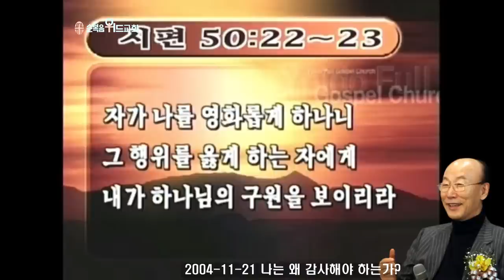조용기 목사님 레전드 설교 - 나는 왜 감사해야 하는가 ▶ 시 50:22-23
496번째 제자이자 남양주에 세워진 교회입니다.

1. 소외되고 가난한 이웃을 섬기는 교회 입니다.
2. 세상 모든 자들에게 복음을 전하는 교회입니다.
3. 슬플 때나 기쁠때나 함께 하는 교회입니다.
4. 선교와 복음을 위해 헌신하는 교회입니다.

▶내용정리

예수님을 믿고 구원받은 것을 감사드림

예수님을 믿게 된 것이 제일 감사한 일입니다.
마태복음 16장 26절에 “사람이 만일 온 천하를 얻고도 제 목숨을 잃으면 무엇이 유익하리요 사람이 무엇을 주고 제 목숨을 바꾸겠느냐”
사람이 아무리 부귀, 영화, 공명을 누린다 해도 그것은 한때에 불과한 것입니다. 세월은 흐르고 때는 지나가고 이 세상의 종말이 다가오는 것입니다. 자기 인생의 종말이 다가올 때 부귀, 영화, 공명을 누린 것은 다 과거의 일이고 아무것도 남는 것이 없습니다. 꿈에 한 상 잘 차려 먹어도 깨어나고 난 다음에는 여전히 배가 고픈 것과 한 가지인 것입니다. 예수님 없이 세상에 부귀, 영화, 공명을 누리는 것은 더 큰 허망에 빠지고 마는 것입니다.
미국의 기업가 하워드 휴즈는 영화사, 방송국, 항공회사, 호텔, 도박장 등 50개 업체를 가진 굉장한 부호로 젊은 시절에 할리우드 영화배우들과 수많은 염문을 뿌리기도 했는데 그는 45세 때부터 대인기피증에 걸려서 사람들과 대면하지 않고 혼자서 살았습니다.
집에도 무균실을 만들어 놓고 병균을 두려워해서 무균실에서 살고 음식도 독이 들었을까 싶어서 치킨 스프만 먹고서 살았습니다. 이발사가 혹시 면도나 가위로써 자기를 찔러 죽일까 겁이 나서 이발도 안하므로 머리가 여자머리같이 길게 내려오고 손톱과 발톱이 매 손톱과 발톱처럼 길었습니다. 그는 계열사 사장하고도 직접 만나 이야기하지 않고 전화로 말하거나 마이크로 지시를 했습니다.
그는 너무나 영양실조가 걸려서 나중에는 비행기 타고 여행하다가 죽었는데, 그가 죽을 때 남긴 말이 유명합니다. 그는 “nothing! nothing! nothing!” 즉 “헛되고, 헛되고, 헛되구나!”하고 죽었습니다. 그렇게 큰 부자가 죽을 때 한 탄식이 “헛되고, 헛되고, 헛되구나!” 아무런 재산하나 손에 쥐고 갈 수 없는 너무나 어둡고 캄캄한 지옥을 향해서 그는 들어가 버리고 만 것입니다.
노벨상을 수상했던 어네스트 헤밍웨이도 62세에 사망할 때까지 그는 허무한 인생을 살았다고 말했습니다. 그는 부귀, 영화, 공명, 명예 다 있었습니다. 결혼도 여러 번 했다가 이혼하고 또 결혼하곤 했습니다. 그러나 그는 나중에는 “필라멘트가 끊어진 텅 빈 전구처럼 공허하다.”는 유서를 남기고 사냥총으로 자기 머리를 쏘아서 자살했습니다.
사람이 온 천하를 얻고도 자기 목숨 하나 잃으면 무슨 유익이 있습니까? 부귀, 영화, 공명이 자기 목숨을 구해줍니까? 허무한 것뿐입니다. 그러나 우리가 늘 감사해야 될 것은 우리는 비록 세상에 부귀, 영화, 공명을 못 가졌다 할지라도 가장 귀한 목숨을 건졌기 때문에 감사해야 되는 것입니다. 아들이 있는 자에게는 영생이 있고 아들이 없는 자에게는 영생을 보지 못하고 도리어 하나님의 진노가 임하여 있다고 했는데 우리는 아들을 믿음으로 구원을 받았습니다. 감사해야 되는 것입니다. 구원받은 것을 우리는 끝없이 끝없이 감사해야 됩니다. 또 우리는 복음을 들을 수 있는 시대에 태어난 것이 감사합니다. 여러분 옛날에 태어난 사람들 예수 그리스도의 복음을 들었더라면 믿을 수도 있는데 그들에게는 복음이 전달되지 않았기 때문에 못 믿고 죽어서 지옥에 간 사람이 많습니다. 우리는 복음을 들을 수 있는 시대에 태어났습니다.
로마서 10장 17절에 “그러므로 믿음은 들음에서 나며 들음은 그리스도의 말씀으로 말미암았느니라”고 말했습니다.
베드로전서 1장 20절로 21절에도 “그는 창세전부터 미리 알리신바 된 자나 이 말세에 너희를 위하여 나타내신바 되었으니 너희는 저를 죽은 자 가운데서 살리시고 영광을 주신 하나님을 그리스도로 말미암아 믿는 자니 너희 믿음과 소망이 하나님께 있게 하셨느니라”고 말씀한 것입니다.
우리가 복음을 들을 수 있는 시대에 태어난 것 얼마나 감사합니까?
우리나라에도 처음 복음이 전파되었을 때만 해도 신앙의 선조들은 예수를 믿는다는 이유로 심한 박해를 받았습니다. 1784년 이성훈이 북경에서 세례를 받은 때부터 신앙의 자유가 인정된 1886년까지 약 100년 동안에 우리나라에 무려 예수 믿다가 순교를 당한 사람이 1만 명에 달합니다. 또한 40년 간 일제치하와 6.25사변을 통해서 믿는 것이 얼마나 어렵다는 것을 체험했습니다. 일제치하에서는 신사참배에 참여하지 않는다고 목사나 장로, 평신도들이 얼마나 구박을 당하고 감옥에 들어가고 순교를 했는지 모릅니다.
여러분, 해방이 나흘만 늦었더라면 우리 한국에 기독교 교인 20만 명이 학살되었을 것입니다. 일본 사람은 1945년 8월 17일 날 대학살을 계획하고 살생부를 만들어서 예수 믿는 사람 20만 명을 처형할 계획을 세워 놓았었습니다. 그런데 나흘 앞서서 1945년 8월 15일 날 원자탄이 히로시마와 나가사끼에 떨어져서 그들이 항복했기 때문에 20만 명의 기독교인들이 안 죽고 살았습니다. 그러므로 얼마나 무서운 시대를 지냈었습니까? 6.25사변 때도 예수 믿는다고 공산당들에게 교회가 불타고 총검에 찔려서 죽은 우리 교회 지도자들이 얼마나 많습니까?
오늘 우리는 정말로 평화롭게 예수를 믿고 하나님을 찬미하고 천당갈 수 있는 시대에 태어났으니 감사하지 아니할 수가 없습니다. 우리가 그 핍박의 시대에 태어났더라면 안 믿을 수는 없고 믿자면 말할 수 없는 고통과 괴로움을 겪었을 것입니다. 편안하게 예수를 믿고 하늘나라에 갈 수 있는 것을 우리는 감사해야 되는 것입니다.
또 한국같이 자유롭게 신앙생활 할 수 있는 나라에 사니 감사합니다.
시편 33편 12절에 “여호와로 자기 하나님을 삼은 나라 곧 하나님의 기업으로 빼신바 된 백성은 복이 있도다”라고 말한 것입니다.
오늘날 자유의 하늘도 자유의 땅도 없는 그러한 곳에서 예수 믿으려고 하다가 수많은 고통을 당하는 사람이 얼마나 많습니까? 그래도 대한민국은 신앙의 자유가 보장되어 어느 곳에 가도 자유로이 예배드릴 수 있고 교회 세울 수 있고 전도할 수 있고, 하나님을 경배할 수 있으니 참 좋은 나라에서 우리가 살고 있는 것입니다.
비록 우리 국민들이 지금 정치적으로 혼란하고 경제적으로 어렵고 사회적으로 무질서하니까 불평, 원망, 많이 하지만, 그러나 우리는 자유국가인 것입니다.  자유의 하늘나라에 자유의 땅에서 마음껏 마음대로 예배드리고 찬송드리고 교회 짓고 전도할 수 있으니 우리는 이 나라를 사랑하고 감사해야 될 것입니다.
국제 오픈도어선교회가 2004년 1월 발표한 종교자유박해국가의 순위를 보면 북한은 최악의 기독교 박해국가로 2년째 부동의 1위를 차지하고 있습니다. 그들은 평양에 전시용 교회를 두 개 세워 놓았지만 진짜 기독교인이 발견되면 즉시로 투옥하거나 처형해 버립니다. 그렇기 때문에 현재 북한에 추정컨대 한 40만 기독교인이 있는데 이들은 다 지하에 숨어서 남몰래 하나님을 예배하고 혹은 한국에서 전하는 극동방송에 몰래 귀를 기울이고 있는 것입니다. 그러니 예수 믿기 위해서는 목숨을 걸고 믿어야 되는 것이므로 거기에 비교하면 우리가 얼마나 좋은 나라에 살고 있습니까?
전 세계적으로 약 2억의 기독교인들이 그리스도를 믿는다는 이유만으로 극심한 박해를 당하고 있고 4억 정도의 신자들은 상당한 처벌을 당하고 있습니다. 박해국가 2위인 사우디아라비아의 경우에는 국교인 회교를 버리고 기독교를 믿으면 즉시로 사형에 처합니다. 그리고 외국인들도 예배드리다가 잡히면 강제추방을 당하는 것입니다.
그러나 우리나라에서는 얼마나 자유롭게 예배드리고 찬양하고 전도합니까? 우리는 대한민국에 태어나 자유롭게 신앙생활하고 있는 것을 공짜로 생각하지 말고 하나님의 은혜에 너무너무 감사하고 우리나라 좋은 나라 대한민국 만세를 늘 불러야 할 것인 것입니다.
또 우리가 감사해야 될 것은 좋아하는 교회가 있으니 감사해야 되는 것입니다. 에베소서 1장 23절에 “교회는 그의 몸이니 만물 안에서 만물을 충만케 하시는 자의 충만이니라”

제가 세계 여러 곳에 나가서 복음을 증거하기 때문에 잘 아는 것은 어느 도시에 가든지 좋은 한국 음식점을 발견하는 것은 굉장히 행복한 일입니다. 좋은 음식점이 있으면 점심, 저녁을 그곳에서 잘 먹으면 몸에 건강을 유지하고 설교를 잘할 수 있습니다. 그러나 좋은 한국 음식점을 발견하지 못하면 빨리 그 도시를 떠나고 싶습니다. 잘 먹지 못하니까 굉장히 힘이 드는 것입니다. 사람이 좋은 환경에서 좋은 음식을 먹는다는 것 굉장히 좋지요. 영적으로 내 마음에 맞는 교회를 발견하고 내 마음에 맞는 영적 양식을 먹을 수 있는 교인이 된다는 것 굉장히 축복된 일인 줄 알아야 되는 것입니다.
마음에 맞는 좋은 교회, 영적인 양식을 공급받을 수 있는 교회를 발견했다는 것 굉장히 감사해야 될 것인 것입니다. 그곳에서 천국 갈 때까지 하나님을 섬기고 하나님 말씀을 들을 수 있으니 행복하지 아니 할 수 없습니다.